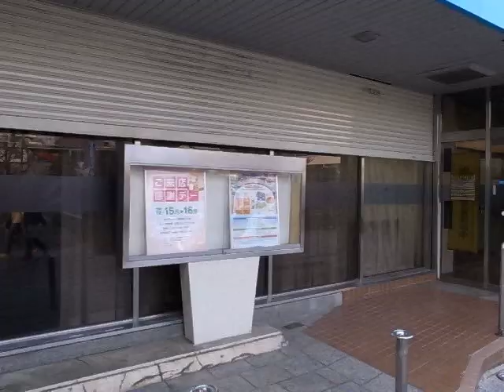Kawagoe Sanpo - (D) - (111207)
Walking around in Kawagoe. - (D)